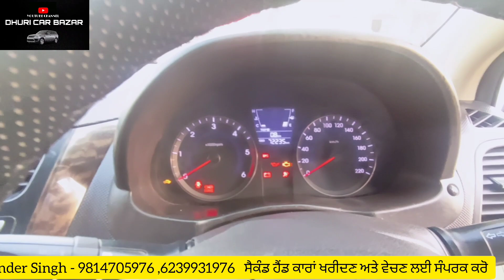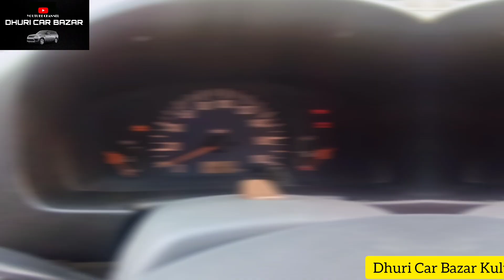55000 Rs ਤੋਂ 70,000 ਰੇਂਜ ਚ Punjab number verna alto ਕਾਰ | 2015 model verna ਅਤੇ alto ਘੱਟ ਚਲੀਆ ਕਾਰਾਂ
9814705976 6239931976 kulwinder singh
address dhuri car bazar opp tvs agency near natt hospital dhuri 148024

we hv deal specially low running & orignal paint cars

we always believe make a customer not a sale
dhuri car bazar always at ur services